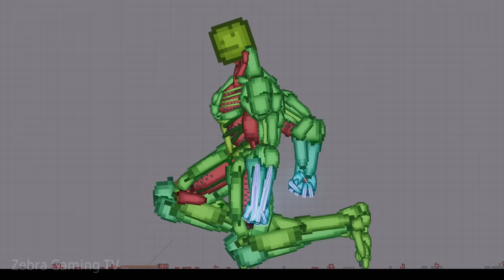Melon Titan vs Pumpkin Titan - Who is stronger ?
Melon Titan vs Pumpkin Titan - Who is stronger ? [People Playground 1.26.6]